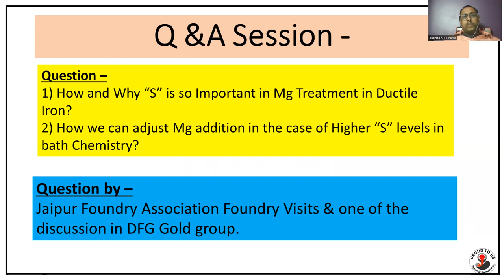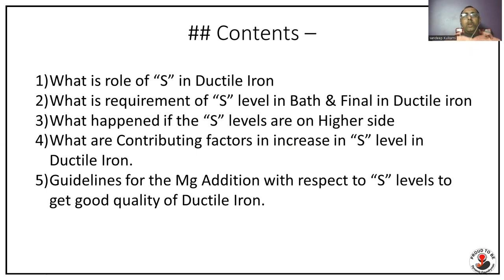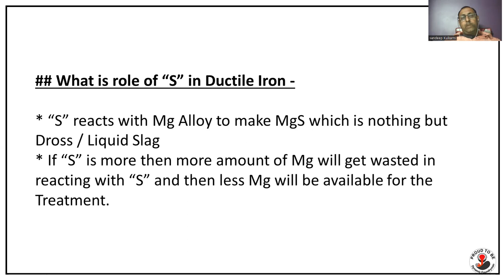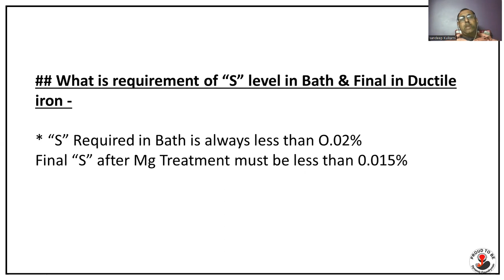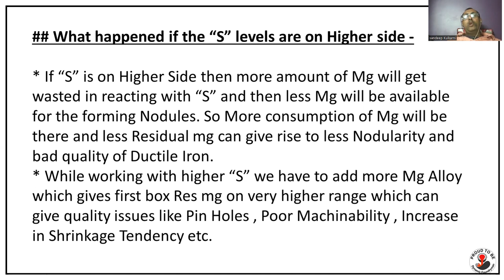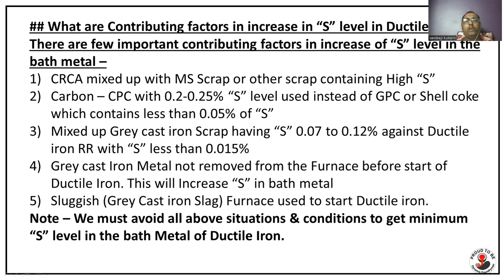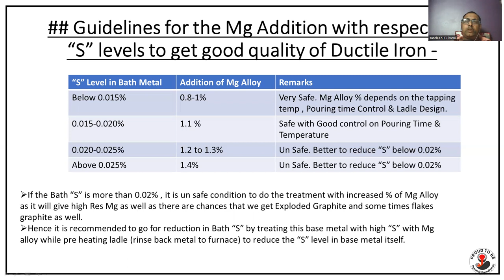Importance of S in Ductile iron in Hindi